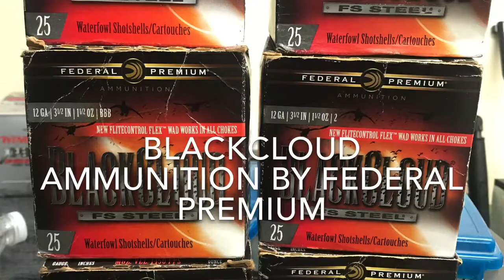CRAZY 3 man limit of GEESE, they were giving it up!